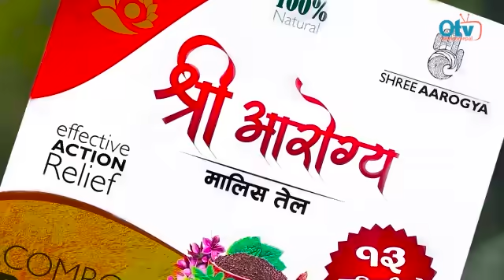बालेन र वडाध्यक्षको डरलाग्दो भिडन्त: म सौताको छोरा हो भनेपछि चर्काचर्की, बालेनको उग्ररुप Balen Shah